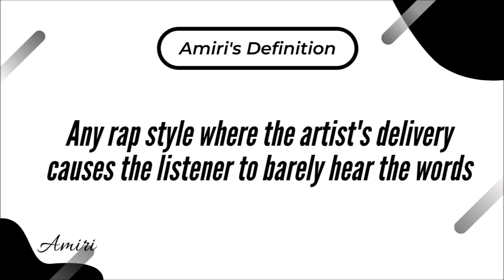What Does "Mumble Rap" Mean? / Ugly God Getting Mad At Zeuz Makes Music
In episode 8 of the Boom & Khaos Show, Amiri and All the Kulture give their definition of Mumble Rap. Mumble Rap started in 2016 and it used to be a term that was referring to rappers who slur their words and just adlib after every line. But oldheads have ruined the term and now call any new school rapper they don't like a "mumble rapper".

0:00 - Intro
0:54 - Definitions of "Mumble Rap"
6:21 - Ugly God and Zeuz Makes Music Beef